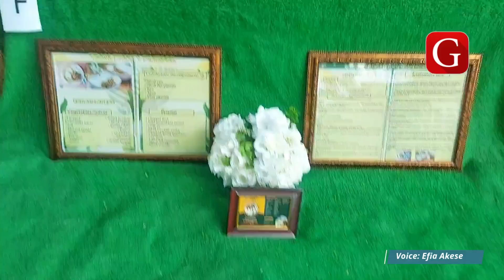2000 Year Group of Aburi Old Girls Association (OAGA) Cooking Competition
The 2000 year group of the Aburi Old Girls Association (AOGA) on Sunday June 17, 2023 held an inter class cooking competition at the forecourt of the National Baking College, Airport, Accra
According to executive members of the group, the cooking competition was to bring their members together to bond and also prepare for their “vision 2025” when they host their alma mater’s Speech and Prize Giving Day.